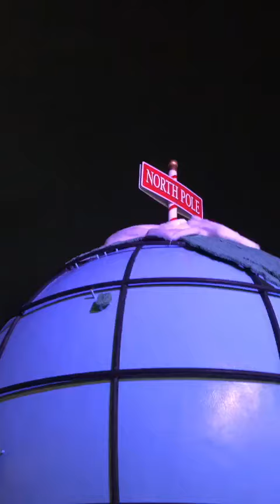Călătoria în jurul lumii la Wonderland